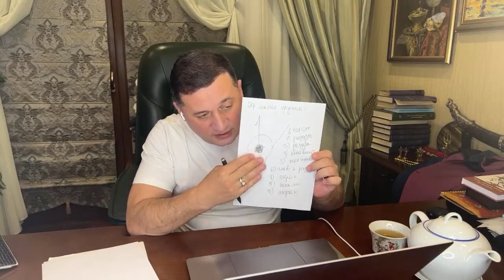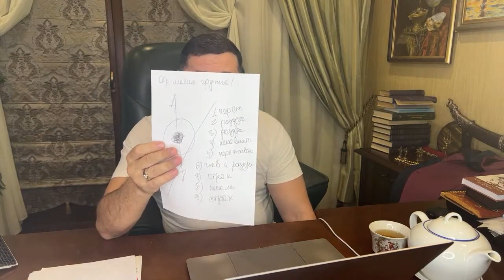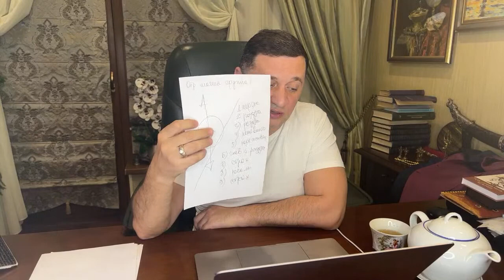Вебінар- езотерика з Андрієм Дуйко, від 28 октября 2022 року @Андрей Дуйко